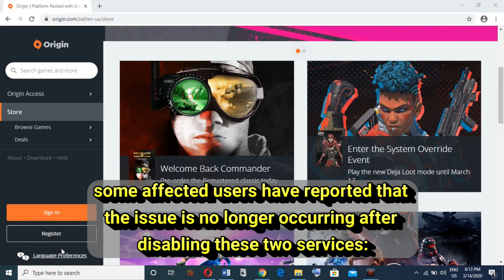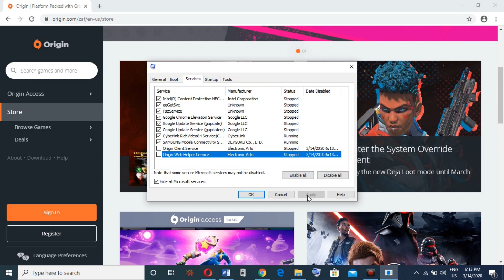Dev Error 6328 Modern Warfare / Warzone Fix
A lot of users reported Call of Duty Modern Warfare or Warzone game keeps crashing with dev error 6328 when they start loading into a match.
we will show you,in this video, two different methods that potentially will help you to fix the problem.